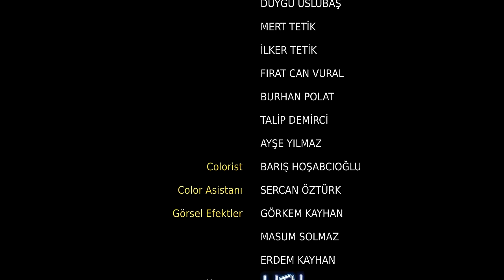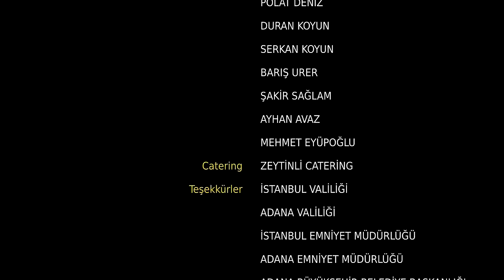Yeni Gelin 2. Bölüm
Yapım: Süreç Film
Yönetmen: Ersoy Güler
Senaryo:  Ersoy Güler

Oyuncu Kadrosu:
Bella: Jessica May
Hazar: Tolga Mendi
Asiye: Yonca Şahinbaş
Kalender: Mustafa Avkıran
Kağan: Dağhan Külegeç
Möhteber: Sema Keçik